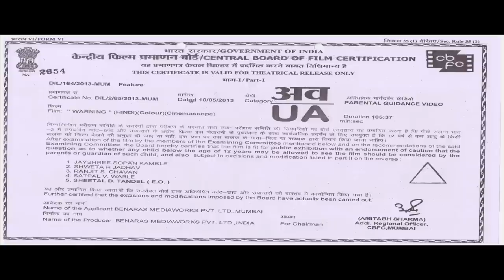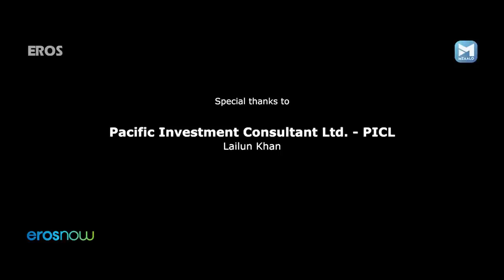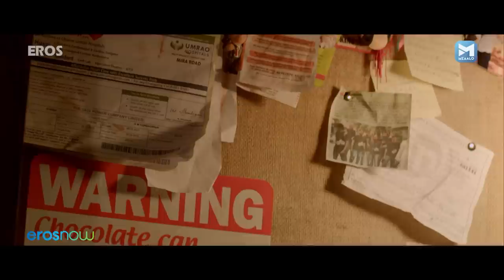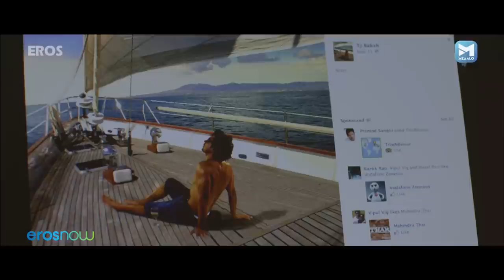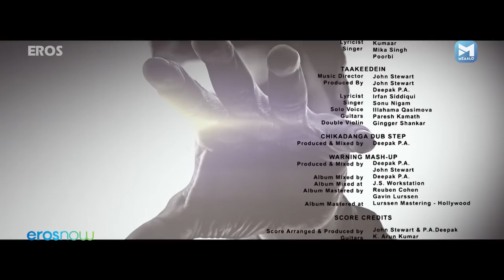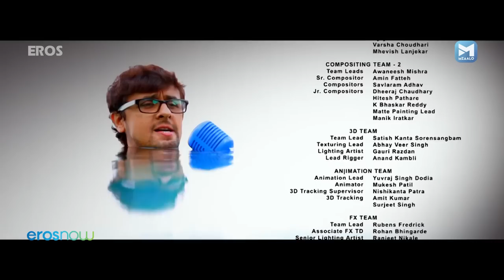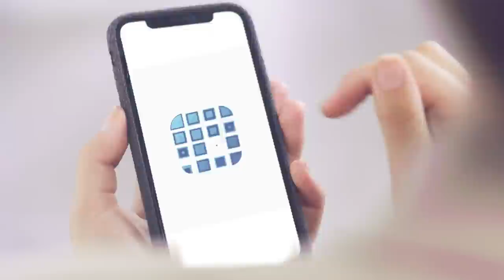यॉट की सवारी बन जाती है एक आफत | वार्निंग | Manjari Fadnis, Varun Sharma | Hindi Thriller Movie